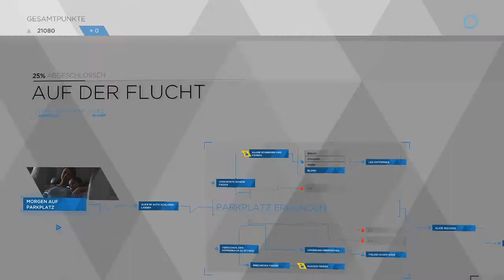Wieder auf der Flucht